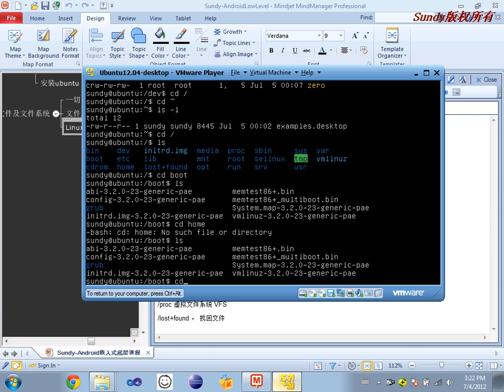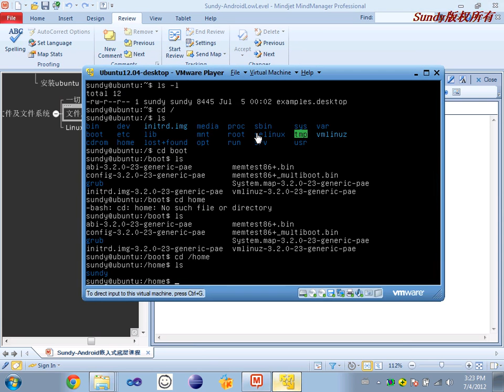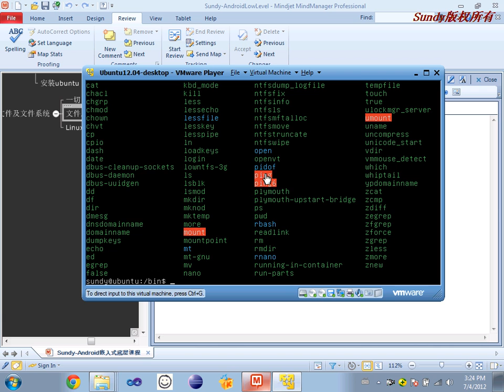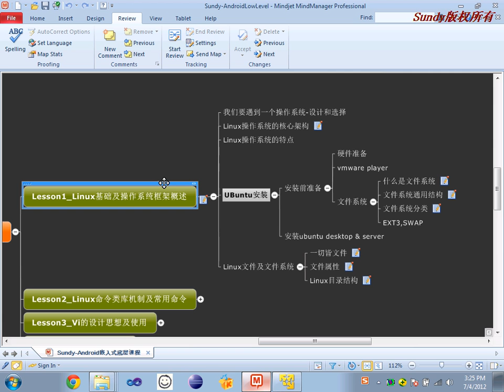Linux基础4 Linux基础及操作系统框架4